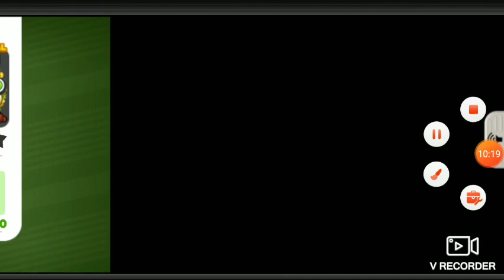Papas Hot Doggeria To Go Day 50